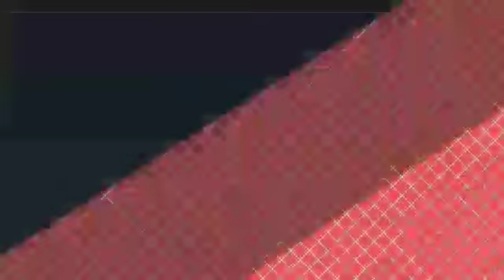MUI BAKAL P0LISIKAN KETUM GP ANSOR;BIKIN HOAKS TIMBULKAN KEGADUHAN;BENDERA;YAQUT CHOLIL QOUMAS;PKB;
RMOL. Komisi Hukum dan Perundang-undangan Majelis Ulama Indonesia (MUI) berencana melaporkan Ketua Umum GP Ansor, Yaqut Cholil Qoumas ke po.
Yaqut dianggap pihak yang paling bertanggungjawab terkait
Anggota Komisi Hukum dan Perundang-undangan Majelis Ulama Indonesia (MUI), Abdul Chair Ramadhan menilai ins tersebut tidak mungkin terjadi jika tidak ada instruksi dari pimpinan.
Menurutnya petinggir dan GP Ansor telah menyebar informasi yang membuat anggota GP Ansor melakukan aksi sping bahwa a bertuliskan
"Ini (seruan pimpinan GP Ansor) dijadikan acuan sng oleh GP Ansor, oleh Banser bahwa bendera bed ini adalah bTI," ujarnya dalam diskusi bertaj, Pen Terhadap Islam?" di Cikini, Jakarta Pusat, Kamis (25/10).
Abdul Chair menambahkan informasi bersifat hoax yang disampaikan pimpinan GP Ansor telah menyebabkan kehan di tengah masyarakat.
Kegaduhan yang ditimbulkan, kata Abdul Chair, lebih parah dari hoax yang disebarkan oleh Ratna Sarumpaet. Makanya, demi menjunjung tinggi hukum dan perundang-undangan yang berlaku, pihaknya akan mempolin Ketum GP Ansor.
"Besok saya akan laporkan ketum GP Ansor karena perkataan bohongnya yang mengatakan bendera Rasulullah sebagai bendera. Ini kebohongan terbesar sepanjang sejarah Indonesia," pungkasnya. [nes]